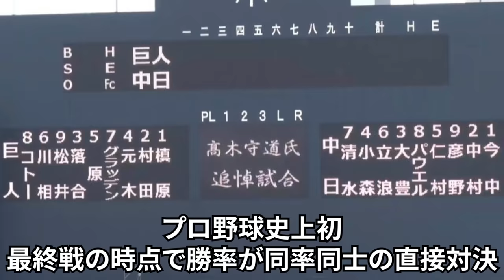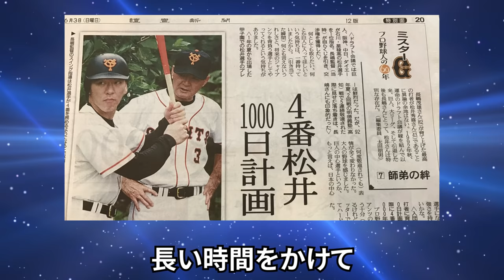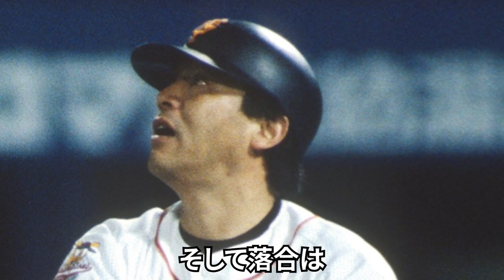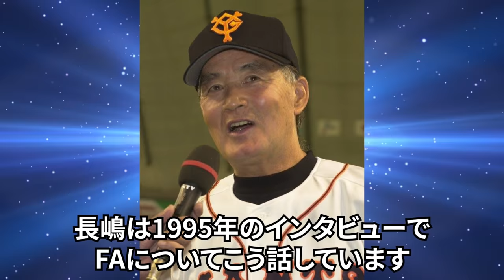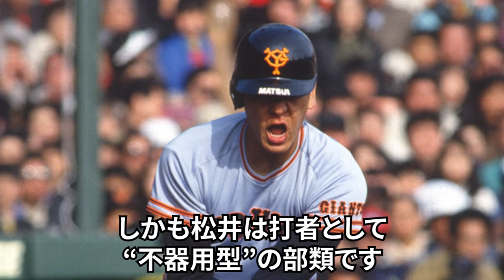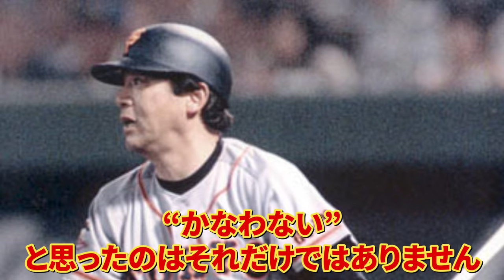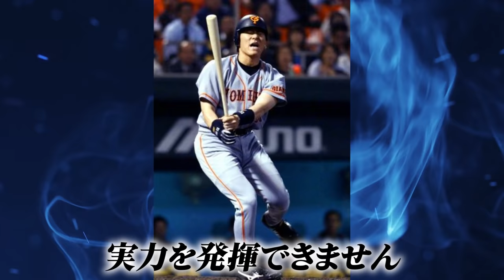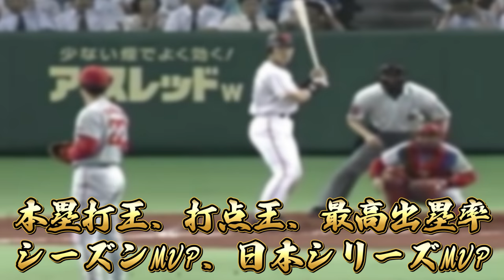松井秀喜「日本人で●●と感じたのは落合さんだけ」。巨人の4番が感じた落合博満のヤバさの正体とは。